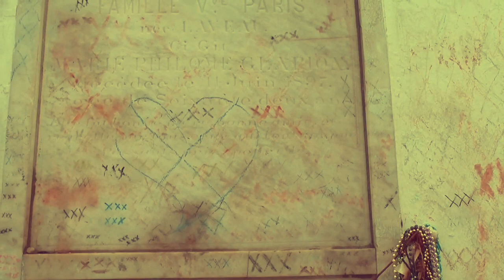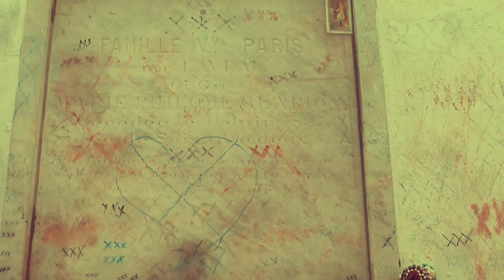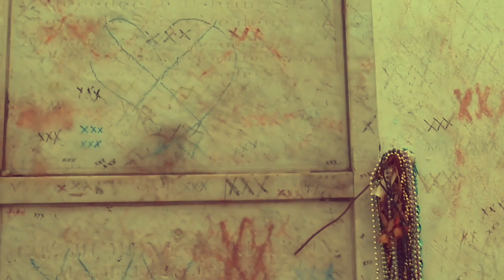St James Infirmary Blues......Dirt Pie Cigar Band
Dirt pie Cigar Band. three string guitar tuned to open G.